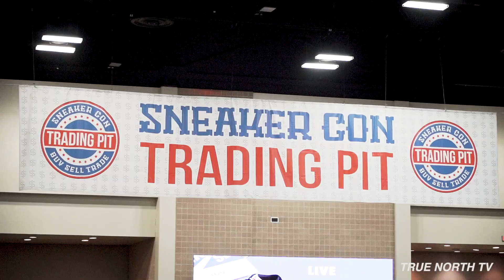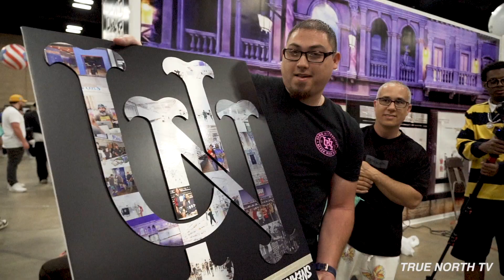Sneaker Con San Antonio! Sharing a emotional moment with Two J's Kicks from Urban Necessities.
In this video sneaker con comes to San Antonio for the first time in its existence. In this video we connect with the culture and share a emotional moment with Jaysse of Urban Necessities.